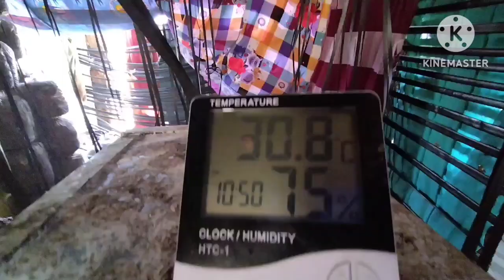massroom farm bani gayu Ane Bhai ni dukan vlog [મશરૂમ ફામ બની ગયુ અને ભાઈ નિ દુકાન વલોગ]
massroom farm
massroom video
massroom farming
massroom